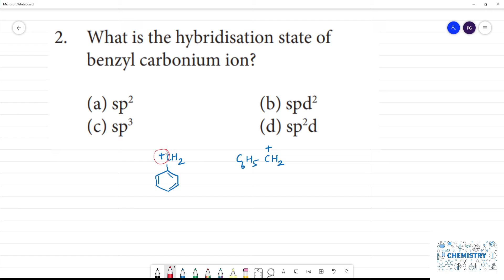What is the hybridisation state ofbenzyl carbonium ion?(a) sp2 (b) spd2(c) sp3 (d) sp2d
What is the hybridisation state of
benzyl carbonium ion?
(a) sp2 (b) spd2
d